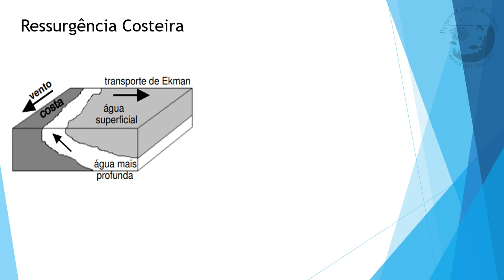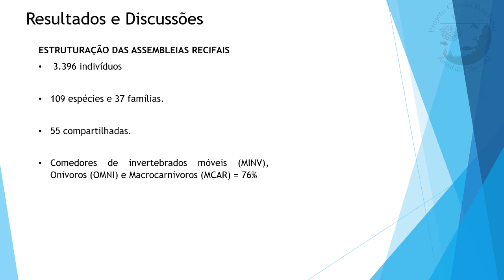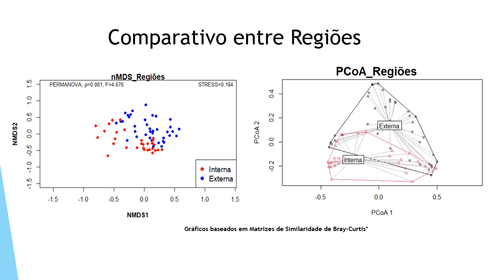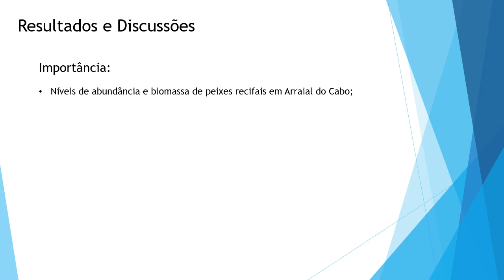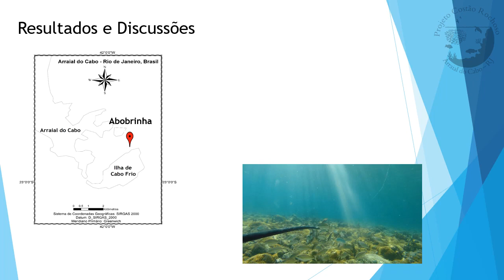Influence of coastal upwelling on the reef fish assemblage structure in a brazilian marine...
Influence of coastal upwelling on the reef fish assemblage structure in a brazilian marine protected area

Vinicius Leandro Soares; Caio R. Pimentel, Stephanie D. T. Delfino, Moysés C. Barbosa, Kurt Schmid, Tommaso Giarrizzo, Carlos Eduardo L. Ferreira, Jean-Christophe Joyeux

Rocky shores are important marine coastal ecosystems, presenting high species richness of ecological and economic relevance. At Arraial do Cabo Marine Extractive Reserve, rocky shores present peculiar marine biodiversity of tropical and subtropical affinities related to coastal upwelling events occurring in western region, close to Cabo Frio Island, Rio de Janeiro, Brazil. Although well known, its role in reef fish assemblages’ structure and distribution remain unclear. In this context, 69 samples were performed with stereo-BRUVS (baited remote underwater stereo-video systems) in  regions of higher (west) and lower (east) phenomenon intensity. Species relative abundance and functional groups biomass were registered for each sample. The influence of the environmental factors Region (west and east), Substrate (consolidated vs. unconsolidated), and Depth were assessed by Permutational Analysis of Variance. A total of 109 species belonging to 37 families were recorded. Fish assemblages diverged significantly in response to all examined factors (especially Substrate), showing their synergistic action on fish distribution. Eastern assemblages presented greater species richness (91 taxa), diversity (H’ = 2.72) and abundance compared to western assemblages (74 taxa, H’= 2.51). Mobile invertebrate feeders, scrapers, and TURF algae feeders were the most common functional groups in the eastern region, whereas mobile invertebrate feeders, omnivores and macrocarnivores were more frequent in influenced sites. The data presented herein is important to understand levels of abundance and biomass of rocky reef species through the environmental gradient found in Arraial do Cabo. They also revealed the low abundance of large top predator species, a clear indication of overfishing affecting the entire region, and the need of more effective fishing regulations such as the creation of no take-zones.